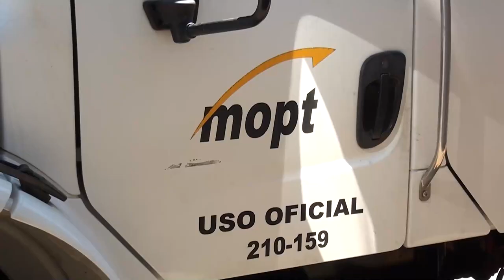Ingeniería de Transito dará mantenimiento a nuevos semáforos ubicados en cruces del Unesco y Boston